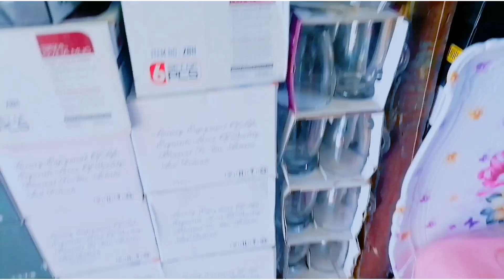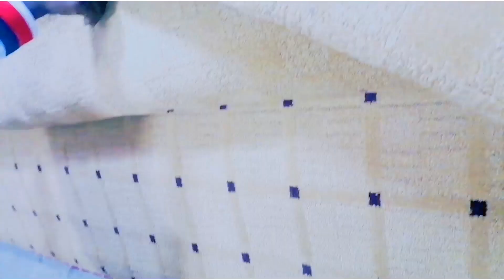Zuliyya ykn minxafi lafa gati isa wajjin qabanne isinif dhufne itti dhiyadha